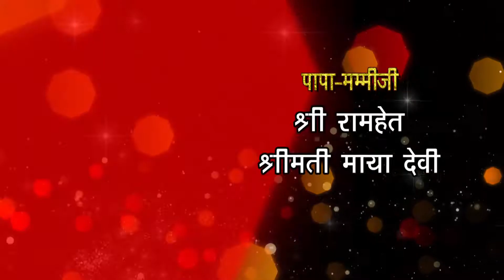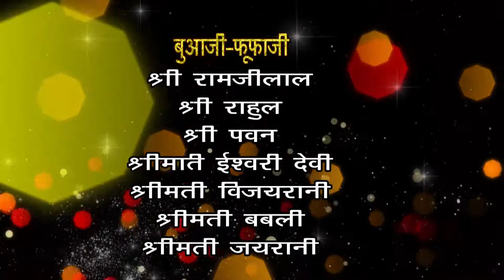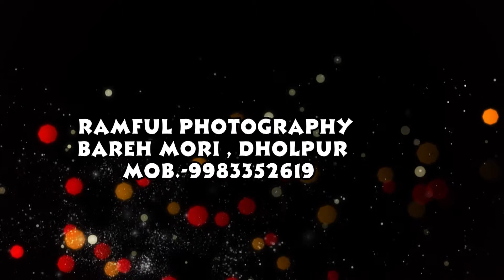Manish Pentar Arts sadi ki videos HD ,,,PART - 1 Pradeep And Kalpna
Manish Pentar Arts

 pathrola kalan Wale Mobile number -

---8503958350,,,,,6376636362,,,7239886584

HD photos And videos mixing

super editing videos